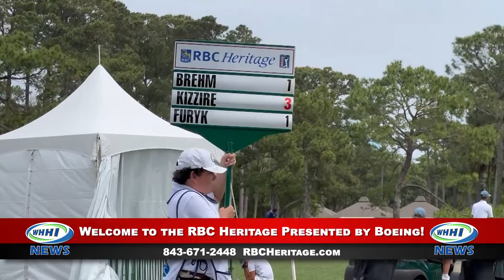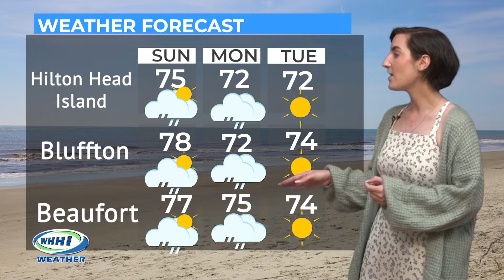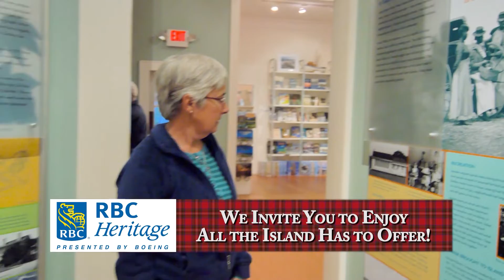WHHI NEWS | Ally McNair & Lisa Richardson: Welcome to the RBC Heritage Presented By Boeing | WHHITV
54th Annual RBC Heritage Presented By Boeing
South Carolina’s Annual PGA Tour Golf Tournament Event!

Ally McNair & Lisa Richardson On-Location

WHHI News Anchors:
Ally McNair
Betsy McDaniel
Bob Stevens
Robyn Zimmerman

April 2022

32 Office Park Rd, Hilton Head Island, SC  29928